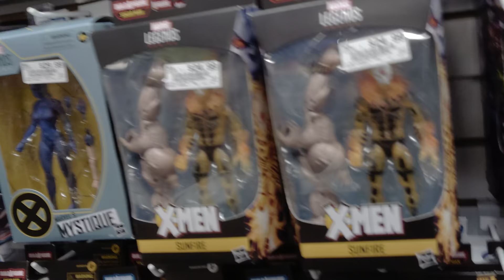Vintage Stock in Fayetteville, AR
This store's good too!  I liked the rogers AR one better though lol!  They had an Xbox Series X used for 600 dollars and a boxed xbox one s digital for 400 Dollars!  I passed though LOL